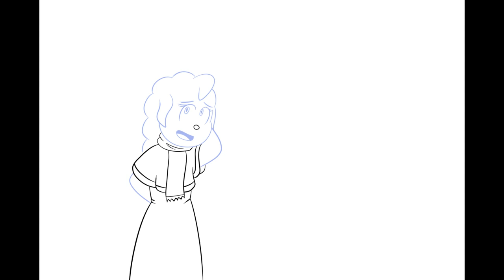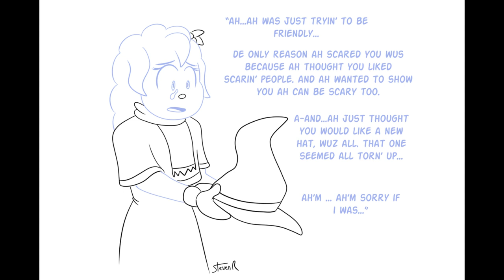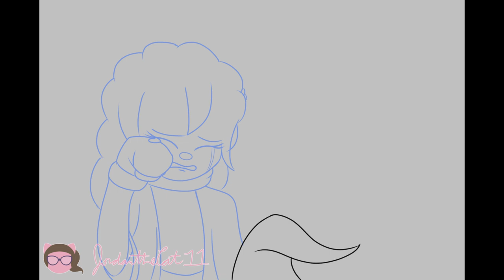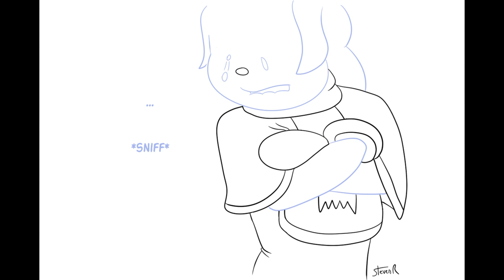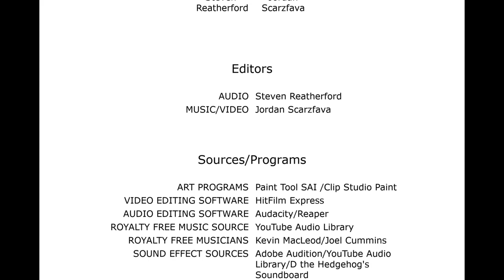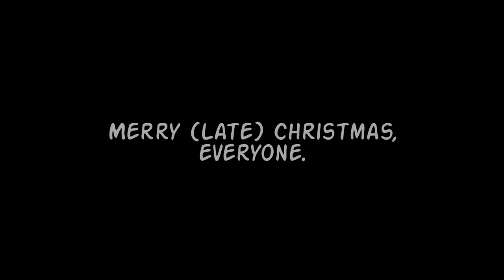Tales of Annualia - "Hektor's Christmas Gift" (An Original Animatic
Jordan Scarzfava
Steven Reatherford

So shortly after the creation of SnowBelle, Jordan and I decided it'd be fun if we did an art RP involving her giving Hektor [Jordan's OC] a Christmas gift. But Hektor isn't exactly a jolly spirit around Christmas time, and he's not afraid to let the poor snow baby know how he feels about this random act of kindness...

Now before anyone points it out: yes, we are aware that this video is being released nowhere near Christmas. But we wanted to get this out as soon as we can because A.) we're both swamped with several other projects of our own, and B.) we figured releasing it in July would be fitting to the whole "Christmas in July" trope that ... where did that come from anyway? Eh never mind, that's besides the point

Anyway, we hope you all enjoy this cute little crossover between our characters. And we certainly have a lot more planned for these two in the future~